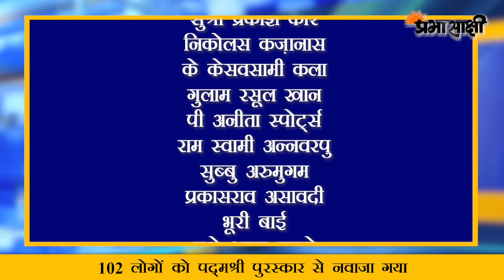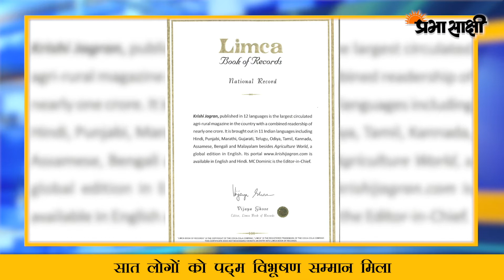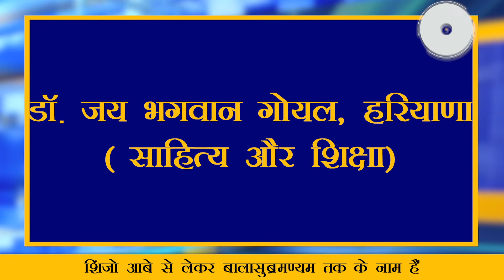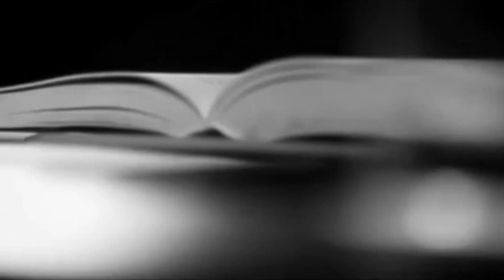Prabhasakshi Special | MRI | जानें किसे मिला पद्म पुरस्कार | Padma Award 2021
जैसी की रवायत रही है कि गणतंत्र दिवस से पहले पद्म पुरस्कार पाने वाले नामों का ऐलान हो जाता है। इस लिस्ट में गीतकार बालासुब्रमण्यम से लेकर जापान के पीएम शिंजो आबे तक के नाम है। लेकिन अधिकतर नाम ऐसे हैं जिन्हें आम लोग नहीं जानते हैं पर इन लोगों ने अपने अपने क्षेत्र में उल्लेखनीय काम किया है। सात लोगों को पद्म विभूषण सम्मान से नवाजा गया है। 10 लोगों को पद्म भूषण सम्मान मिला है। इसके अलावा 102 लोगों को पद्मश्री से नवाजा गया है।
यह देश के असली नायक है असली हीरो जिन्होंने अपने सत कर्मों से नाम कमाया, भारत का मान बढ़ाया। अब इनको सम्मानित करने की बारी है। इसलिए पद्म पुरस्कारों में इनके नाम है। यह वह हीरो हैं जिन्होंने आने वाले नस्लों के लिए बेहतर कल का सपना बुना है। इनका सम्मान देश का सम्मान है।